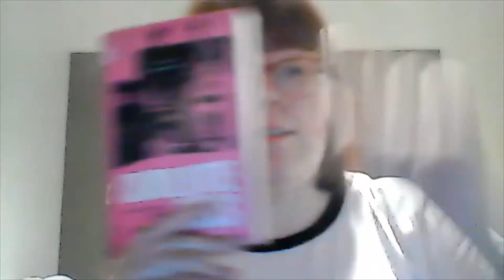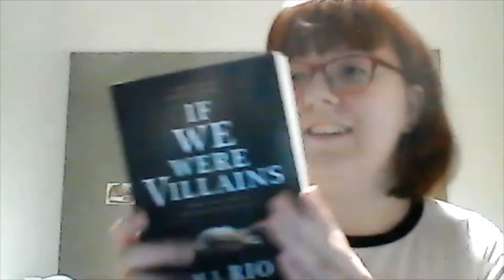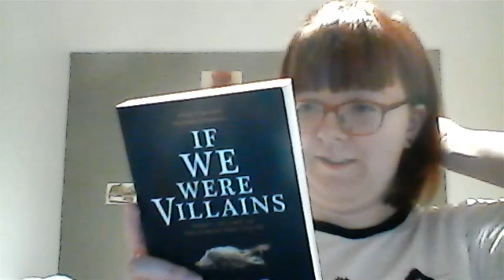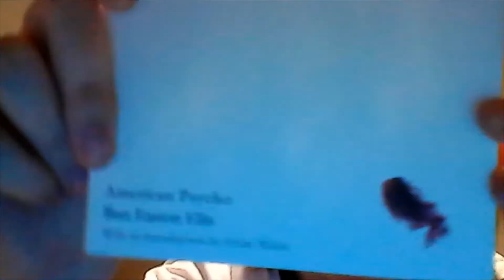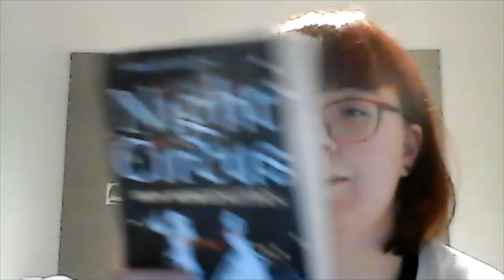Books I Brought With Me To Uni (There's not enough books)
So, I'm in uni and made a bad video with a camera worse than the one on my last laptop